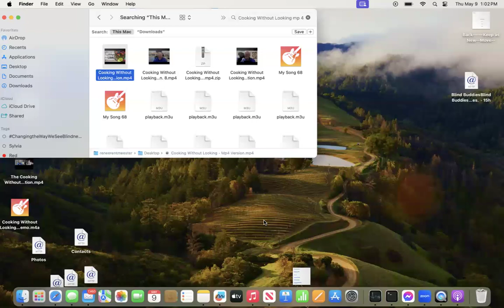The Cooking Without Looking Mother's Day Edition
Cooking Without Looking TV Show host Allen Preston welcomes Thierry Rentmeesters all the way from Belgium to make his mom's Belgian Beef Stew.
Chad Bartelt is preparing a super delicious, extra-special Mother's Day Brunch Scramble!

The Cooking Without Looking TV Show jingle is composed and performed by the Sing for Serenity Choir